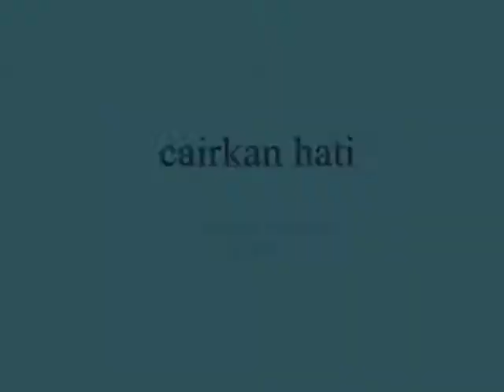cairkan hati ,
do.
do so
Money is an excellent servant, but the host
very bad.